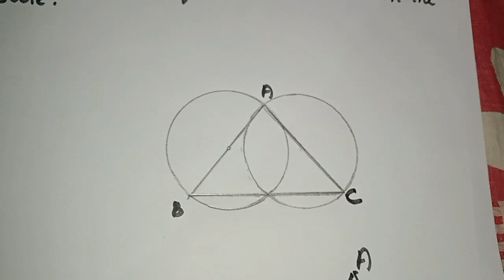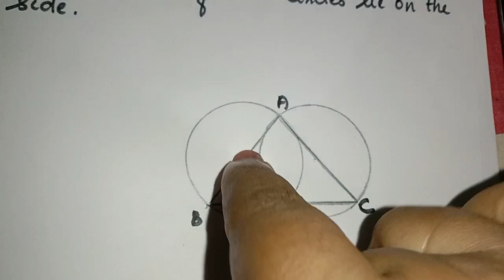Chapter 10 Circles Ex: 10.5 q:10 CBSE maths class 9 in Malayalam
join @FaneMathsclassesFMC

solution of chapter 10 Ex:10.5 q:10 CBSE maths class 9 in Malayalam